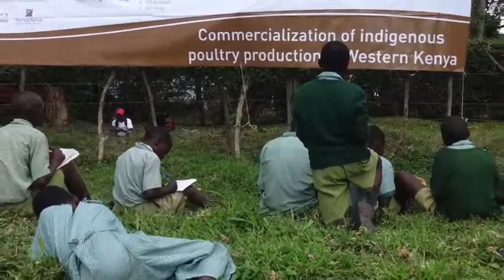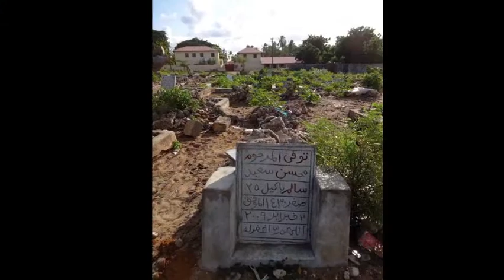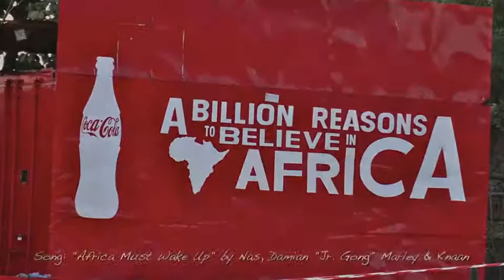tarek's journey through africa... we're all distant relatives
Album: Distant Relatives
Song: Africa Must Wake Up
Artists: Nas, Damian "Dr. Gong" Marley & K'naan